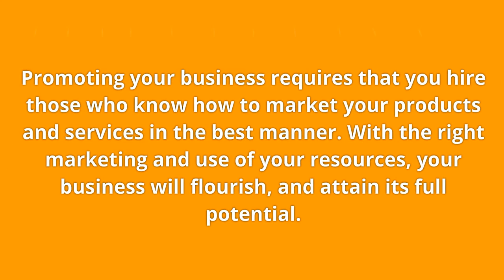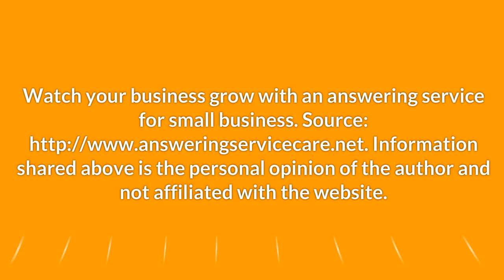Bolster Your Business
Watch your business grow with an answering service for small business.